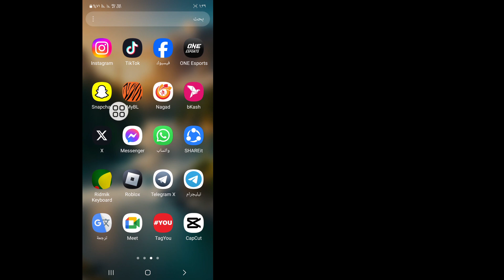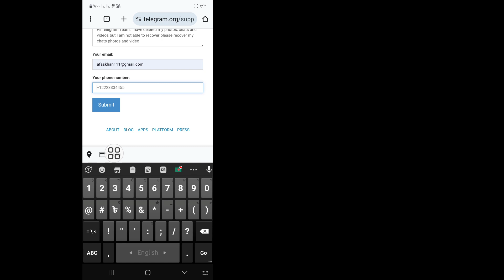كيفية استرداد محادثات ورسائل وصور وفيديوهات Telegram المحذوفة (2024)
هل تريد استعادة محادثات ورسائل وصور وفيديوهات تيليجرام المحذوفة؟ إذا كانت الإجابة بنعم، فهذا الفيديو مناسب لك. سأوضح لك في هذا الفيديو كيفية استرداد محادثات Telegram والرسائل والصور ومقاطع الفيديو المحذوفة. سأعرض أسهل وأحدث عملية لاستعادة محادثات Telegram والرسائل والصور ومقاطع الفيديو المحذوفة. لذا استمر في مشاهدة الفيديو كاملاً دون تخطيه لتتعرف على كيفية استرداد محادثات ورسائل وصور وفيديوهات تيليجرام المحذوفة (2024).

 استفسارك حول كيفية استرداد محادثات Telegram والرسائل والصور ومقاطع الفيديو المحذوفة (2024):

 كيفية استرداد صور رسائل التليجرام المحذوفة.
 كيفية استرداد رسائل التليجرام المحذوفة.
 استرجاع رسائل التليجرام المحذوفة.
 كيفية استرجاع الرسائل في تيليجرام.
 كيفية استرداد رسائل برقية.